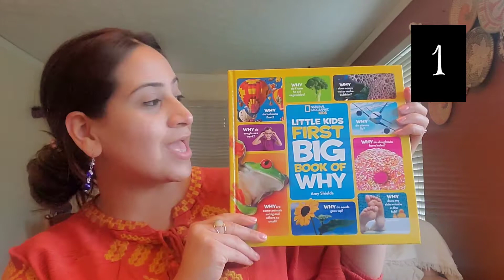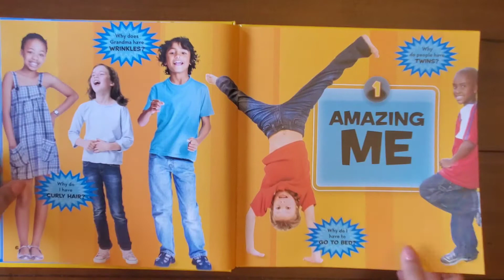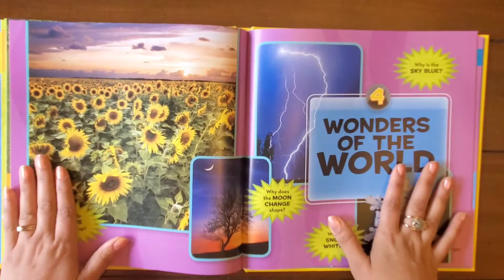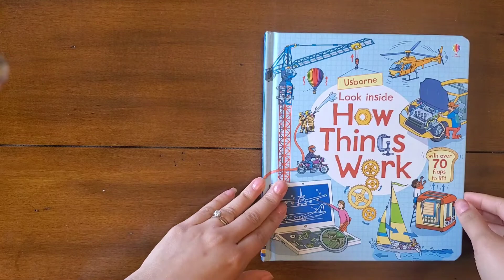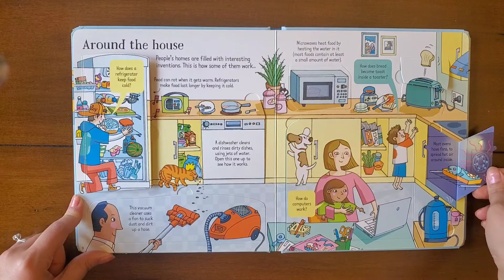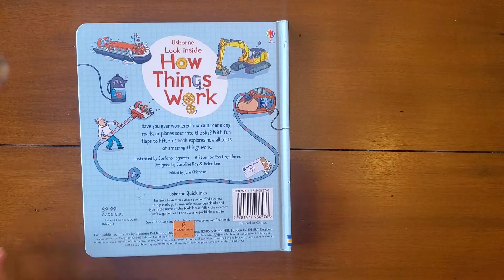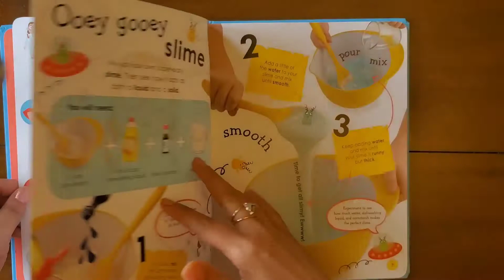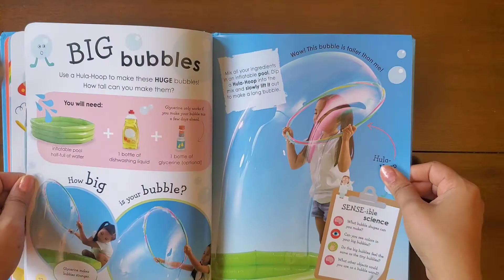3 Best Science Book for 3-5 Year Old Children| Start Your Child's Science Journey| Fun Science Books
Start your child's science journey with these fun, interactive and engaging Science Books.
Links to buy these books in India-

1. Little Kids First Big Book of Why
Written by Amy Shields
Published by National Geographic KiDS

2. How Things Work
Published by Usborne Publishing

3. Look I'm a Scientist
Published by DK Publishing

Links to buy these books in the U.S.-

1. Little Kids First Big Book of Why

2. How Things Work

3. Look I'm a Scientist